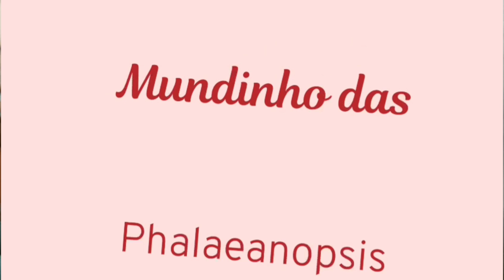🟣PORQUE AS FOLHAS PHALAENOPSIS APODRECEM ❓❓